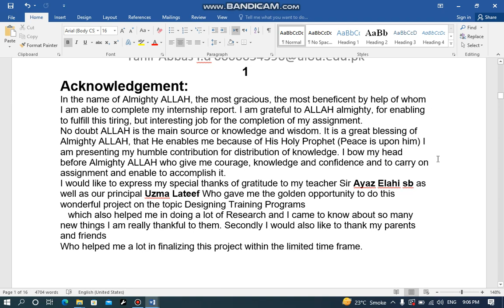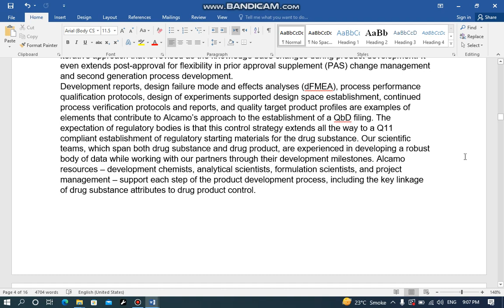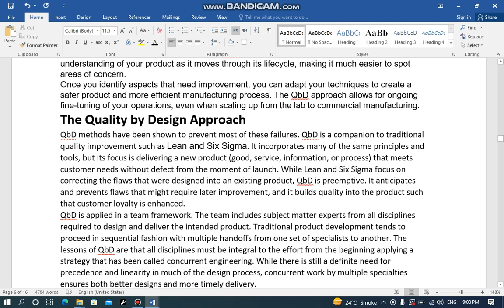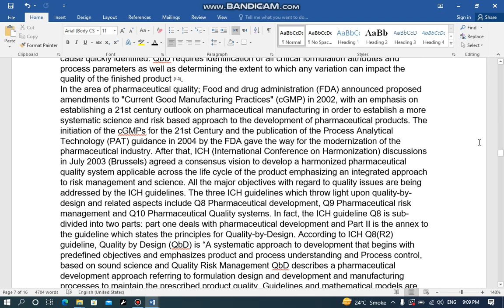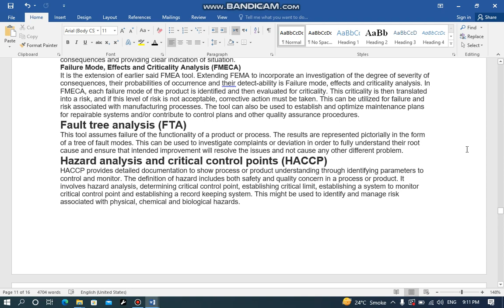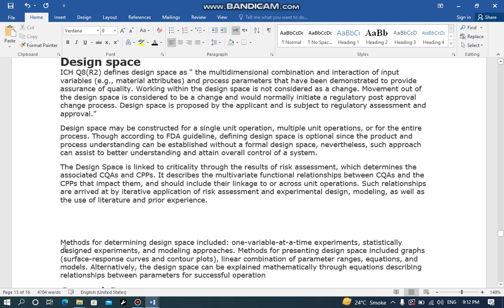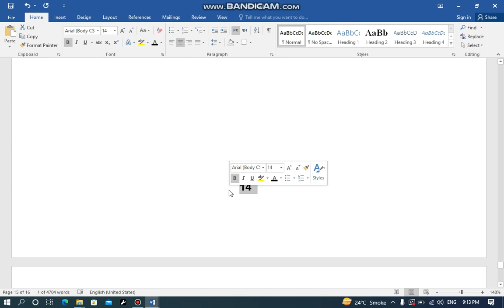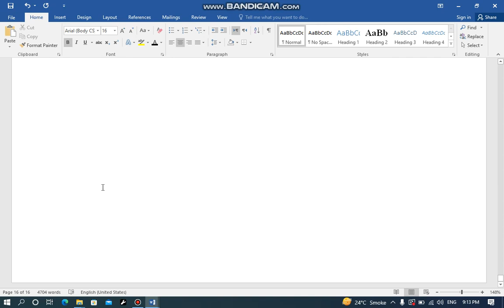A.I.O.U MSc Administrative Science 3rd Semester 2nd Assignment Topic 6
How can creat